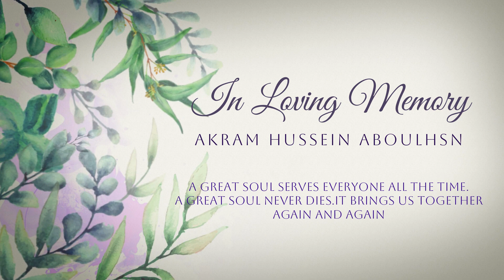Legacy of Wisdom: A Tribute to My Father's 92 Years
In this heartfelt episode, join me on a journey of honoring the incredible life and wisdom of my late father, who lived a remarkable 93 years.

As I reflect on the lessons and insights he generously shared throughout his lifetime, this podcast serves as a tribute to the legacy he left behind. From navigating life's challenges to embracing joy in the simplest moments, my father's wisdom continues to inspire and guide me.

Throughout the episode, I'll delve into the stories, anecdotes, and timeless advice that shaped not only my life but those of many others. Together, we'll explore the profound impact of a life well-lived and the enduring power of wisdom passed from one generation to the next.

Join me in celebrating a life filled with wisdom, love, and enduring lessons. Whether you're seeking inspiration, guidance, or simply a moment of reflection, this podcast is a tribute to the universal wisdom that transcends generations.

Together, let's continue the journey of growth, learning, and celebrating the beautiful tapestry of life.

MUCH LOVE,
𝓡𝓲𝓶𝓪